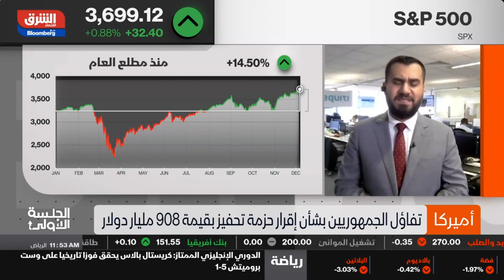توقعات أداء الدولار الأمريكي مع الحديث حول حزمة تحفيز مالية للاقتصاد الأمريكي بأقل من التوقعات